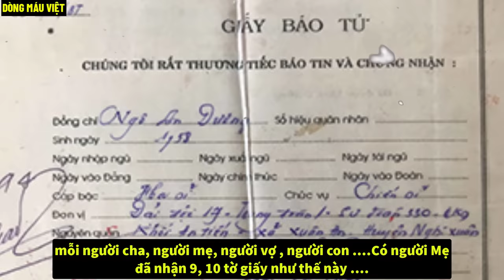Thời Chiến , Người Việt Không Sợ Giặc - Chỉ Sợ Gặp Người Này ...